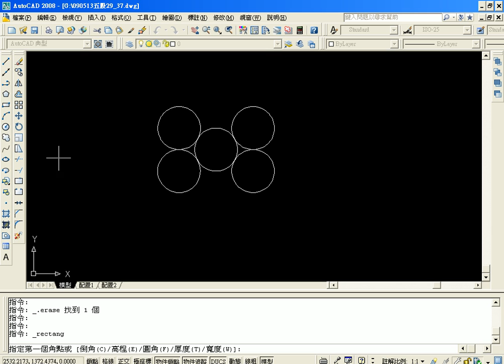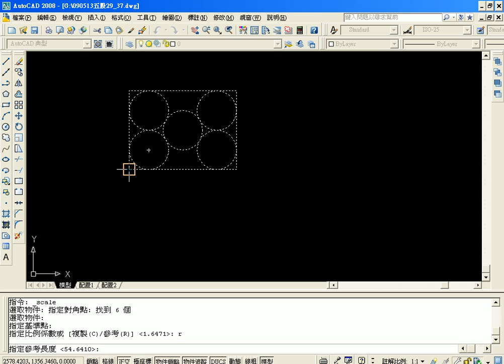07範例35解答03.avi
AutoCAD2008入門使用技巧09
01範例29解答
02範例30解答
03範例31解答
04範例32解答
05範例33解答
06範例34解答
07範例35解答

由於科技發達，使各行業設計得以透過電腦輔助設計更加的方便與精 確。此外

，無論是就業或培養第二專長者，或使用電腦腦輔助繪圖者 (工業設計、商業

設計、建築設計)，或對專業執照及個人實力培養 有興趣者，都對AUTOCAD的

學習有很大的需要，因此規劃此課程，以讓學員與職場上脫穎而出。
AUTOCAD程式的電腦輔助製圖功能是目前各行各業進行電腦化設計、製造過

程中，必須具備的基本技能。Auto CAD入門與證照考題解析的規劃，將電腦製

圖大部份必須具備的知識和指令，融合到試題演練中，術科則是以上機實作的

方式，考驗受 測者軟體操作與實際應用之熟練度。使用者若能充份運用本書，

依照課程學習的範圍和進度，將本書所附之學科及術科實力養成分類題庫 反覆

練習，必能掌握電腦輔助製圖的精髓，為未來進一步深入學習奠定堅實的基礎

。本課程在上學期是以基礎的AutoCAD 2D作圖為主，下學期則為進階繪圖與取

得證照為重。